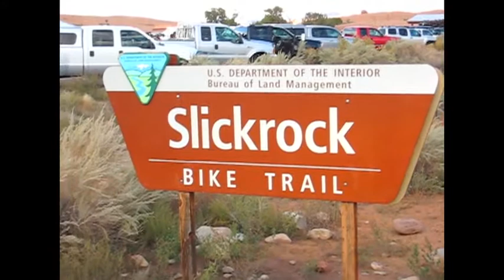Riding the Slickrock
An afternoon of Mountain Biking outside of Moab, Utah... October 2010